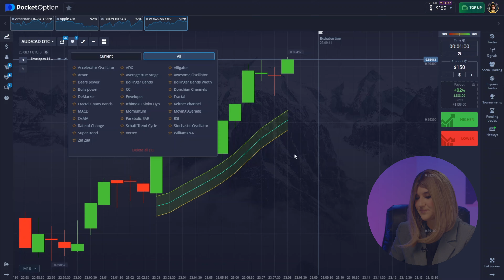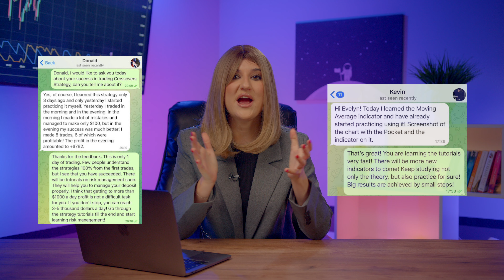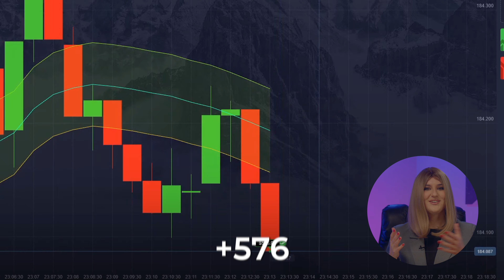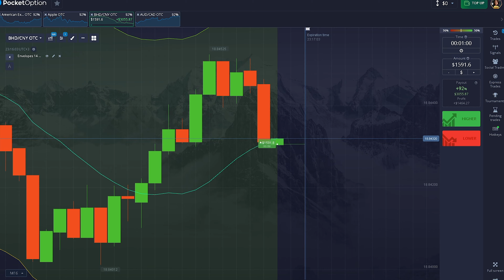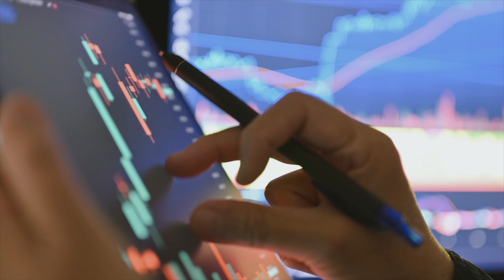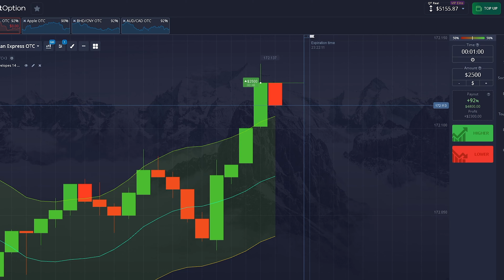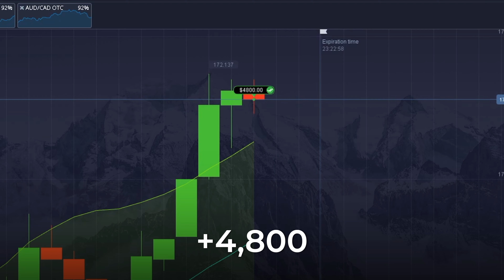My Simplest Strategy for Success! Step-By-Step for Beginners! (Tested!)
✅ If you want to change your life JOIN my TELEGRAM CHANNEL

Today I want to demonstrate my new unique strategy for success, which gives me good signals!

I'm Evelyn, and I'm excited to share some invaluable insights I've gained through years of trial and error. The best part? You can access this treasure trove of knowledge absolutely free. I promise it will transform your life. And the best news? This opportunity is available to anyone, no matter where you are in the world.

Hello there! I have some thrilling news to share with all of you! I've developed an exclusive strategy that produces remarkable results, even for beginners. Eager to learn more about the results? Well, fasten your seatbelts and stay with me until the very end of this video!

0:00 - Where to start?
1:09 - Important indicator settings on the platform
8:10 - Unique strategy for beginners